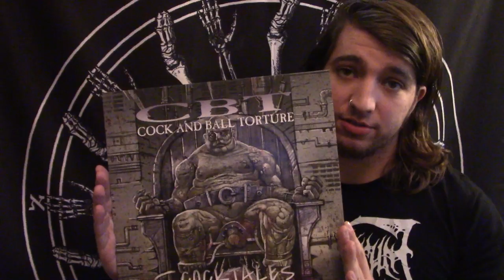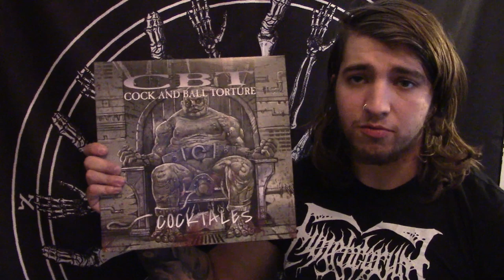Trying To Say Cock And Ball Torture's Song Titles Without Laughing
Get The Vinyl